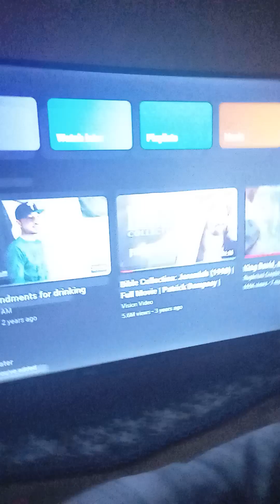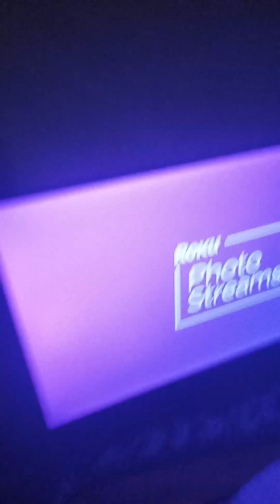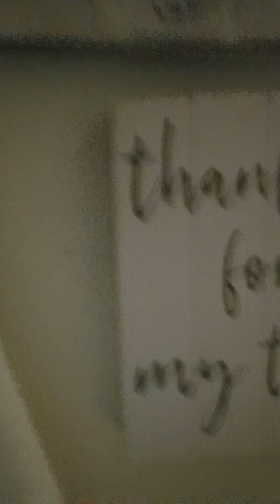Mary Magdalene(Mrs. Montoya-Thomas) Daily Bread from Her Husband Jesus 🤴🏾